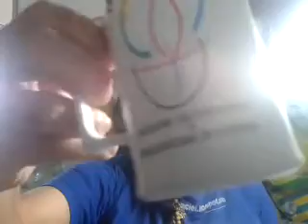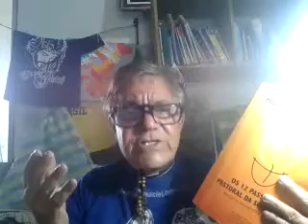PASTORAL DA SOBRIEDADE. 3º PASSO: Entregar. Voz: Paulo Maciel (agente) . Colatina/ES, 31/10/2021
PASTORAL DA SOBRIEDADE. 3º PASSO: "ENTREGAR". COM PAULO MACIEL
-POSTAGEM NA REDE SOCIAL , NO CANAL DO YOUTUBE paulo roberto maciel E NO BLOG reporterpaulomacielblogspot.com - 31/10/2021
- A Pastoral da Sobriedade vivencia nesta semana o 3º Passo: "ENTREGAR".
- Paulo Maciel (agente da Pastoral da Sobriedade) faz uma pequena palestra sobre o passo, reza a "Oração do Programa de Vida Nova" e a "Oração da Sobriedade", além da leitura da Palavra de Deus, e outras preces.
- Ele lembra que o lema dos integrantes dos grupos de autoajuda é "Sobriedade e paz! - Só por hoje, graças a Deus!". E também: "Piedade redentora de Cristo, dai-nos a sobriedade!"-
- Eis o 3º Passo ENTREGAR: "SENHOR, ENTREGO minha vida, minhas dependências, em tuas mãos. ESPERO EM TI. ACEITA-ME!".
- Texto, filmagem e narração: REPÓRTER, RADIALISTA E BLOGUEIRO PAULO MACIEL, DE COLATINA/ES, PAR OS ENDEREÇOS NA WEB: paulo roberto maciel (canal no youtube), reporterpaulomaciel.blogspot.com e (31/10/2021)